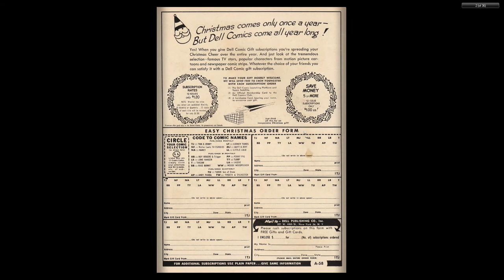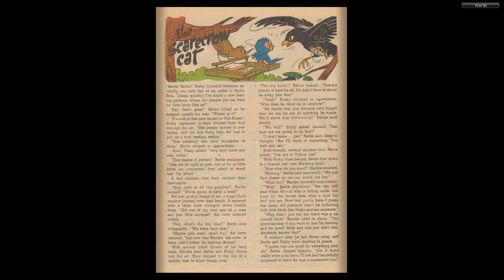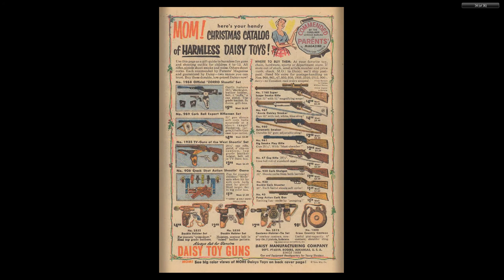Tom And Jerry 174 1959